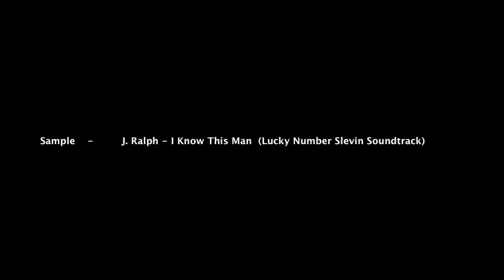The Mark - The Hit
Hip Hop track created based upon a sample from J. Ralph's score from the film Lucky Number Slevin, track titled "I Know This Man".
Please tell me your thoughts and comments